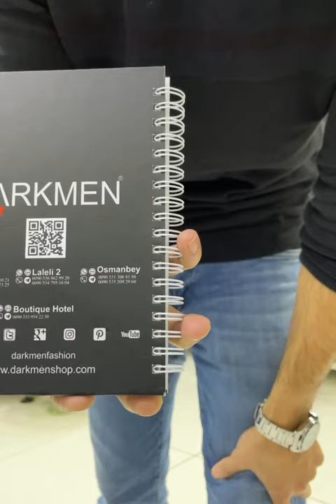DARKMEN - производитель женской одежды большого размера. DARKWIN. ПРЯМОЙ ЭФИР. 3 ЭТАЖ. 18.12.2020.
ОПТОВЫЙ МАГАЗИН ЖЕНСКОЙ ОДЕЖДЫ БОЛЬШОГО РАЗМЕРА "DARKMEN LALELI-1"⠀
DARKMEN - производитель женской одежды большого размера.⠀⠀⠀
◽Более 40 лет на мировом рынке. ⠀
◽Оптовые продажи. ⠀⠀⠀
◽Собственная фабрика и 3 оптовых магазина в Стамбуле.⠀⠀⠀

Адрес: Mesihpaşa mah., Koska Cad. Şair Haşmet sok No: 44 Laleli, 34130 Fatih/İstanbul/ Стамбул/Турция⠀